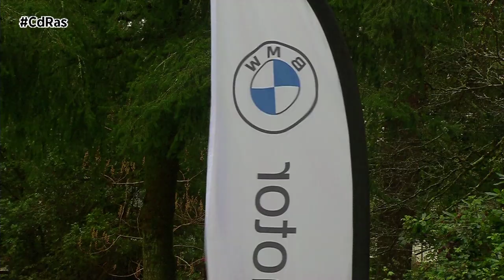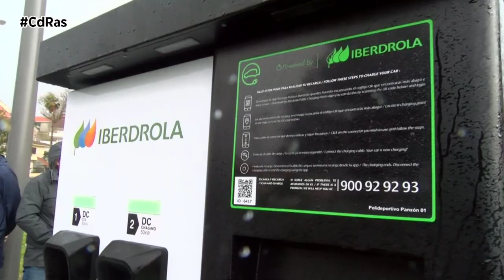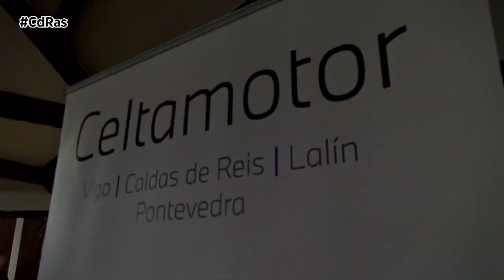CELTAMOTOR CARAVANA BMW i | By CdRas